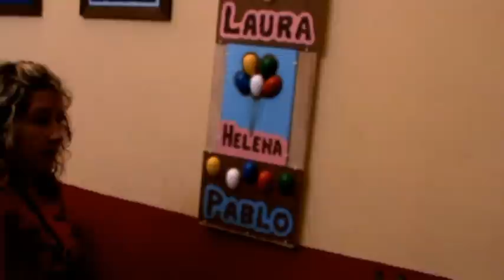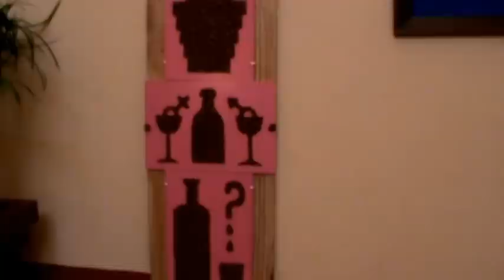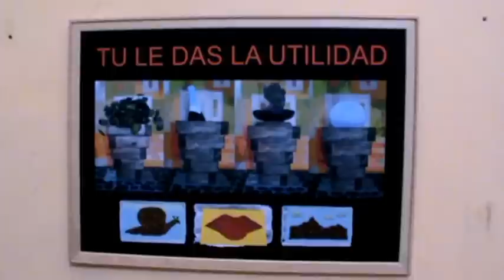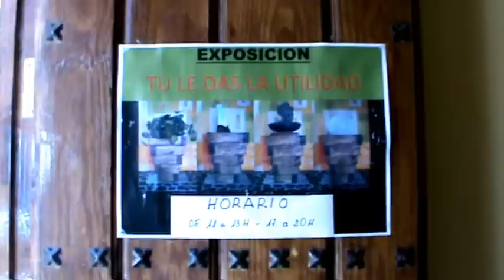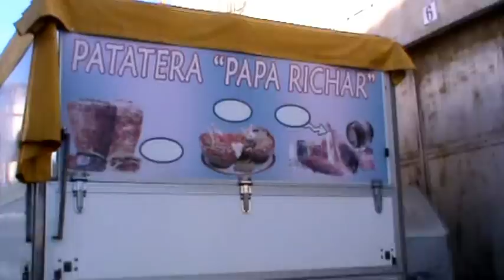CÁDIAR FIESTA 2011 03.mpg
En este vídeo se ve la fuente que echa vino en funcionamiento. Otras cosas también